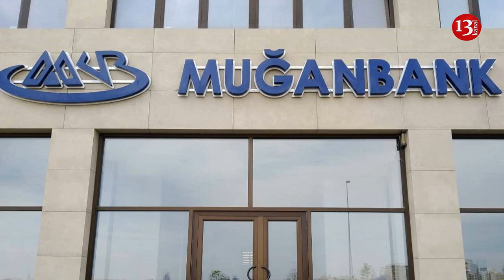5 uşaq atası OLAN QAZİ, POLKOVNİK-LEYTENANT MƏHKƏMƏDƏ VƏFAT ETDİ: "Muğan Bank"-a borcu olub